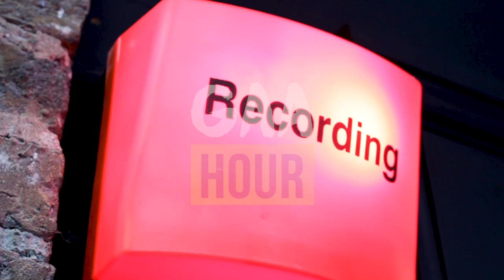Picky Maher interview, disastrous refereeing & All Stars analysis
Wooly, Niall and Lee review the weekend’s club games and discuss the football All Stars while Picky Maher joins on the line after Clough Ballacolla’s win over Kilmacud Crokes.